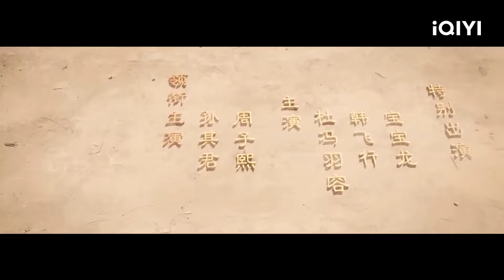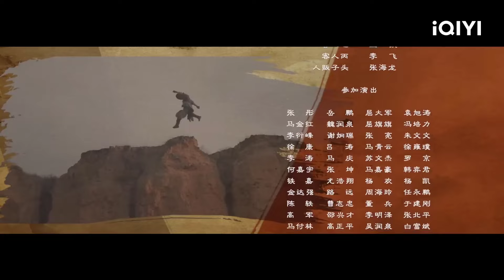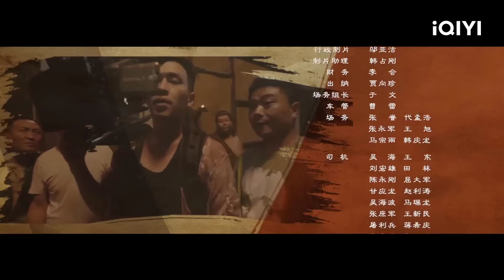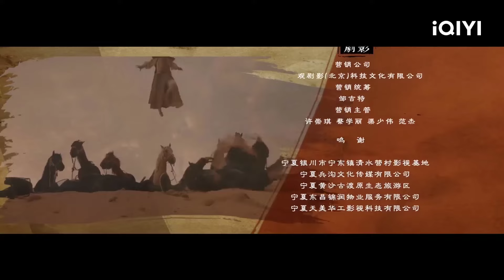【Lồng Tiếng】Giang Hồ Đại Mạc | HVõ Thuật Hành Động Phim Hài Cổ Trang | iQIYI Movie Vietnam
孙其君 Steven Sun / 周子熙 Zhou Zixi

【Miêu tả】
Lữ Tam Tư là một thợ rèn nhỏ có một ước mơ giang hồ trong lòng,ngẫu nhiên,hắn gặp gỡ hiệp sĩ Bách Lý Vô Ưu mà hắn rất sùng bái,thì giúp hiệp sĩ áp giải Hà Thanh Anh tay sai của Tây Xưởng,nhưng Hà Thanh Anh nói với hắn cô là nghĩa sĩ bị Tây Xưởng hãm hại , Bách Lý Vô Ưu mới là tên chó săn phản bội nghĩa sĩ ! Điều khả nghi ngày càng nhiều,ai nói đúng ai nói sai thì cần phải Lữ Tam Tư phán đoán.Hà Thanh Anh có khả năng không phải là tay sai ,mà hiệp sĩ cũng có khả năng không phải là hiệp sĩ, trung gian khó phân ,Lữ Tam Tư chưa bao giờ bước vào giang hồ phát hiện ra rằng giang hồ này hoàn toàn khác với giang hồ mình tưởng tượng.

Trending